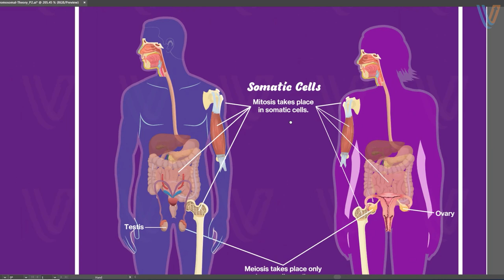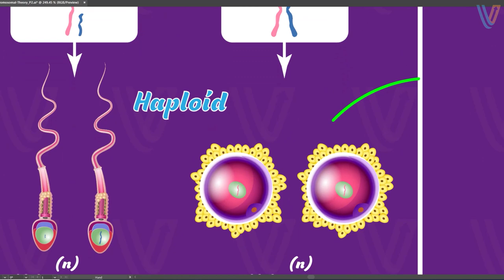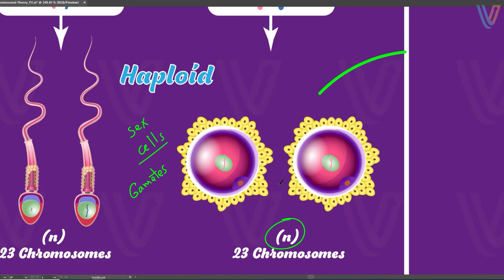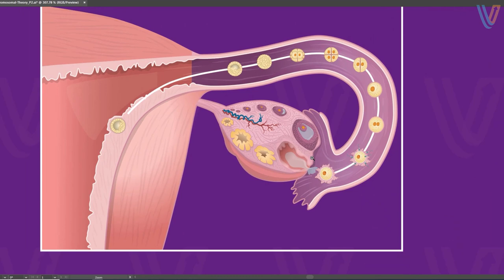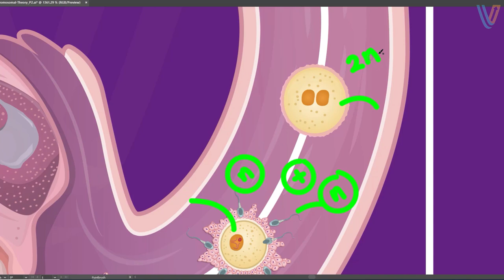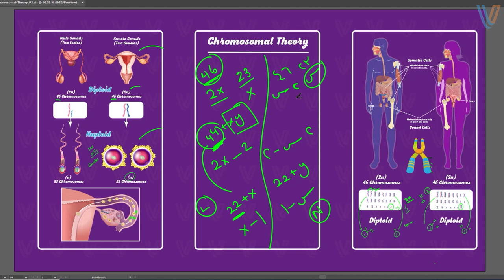اسس النظرية الكروموسومية | الجزء الرابع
اسس النظرية الكروموسومية

توجد الكروموسومات في الخلايا الجسدية في شكل ازواج متماثلة
تحتوي الخلايا الجنسية او ما يعرف بالامشاج او الجاميتات على
نصف عدد الكروموسومات الموجوده في الخلايا الجسدية وذلك
نتيجة للانقسام الميوزي (الاختزالي) لخلايا المناسل حيث تنقسم
ازواج الكروموسومات المتماثلة الى مجموعتين متساويتين من
الكروموسومات تتوزع على الامشاج ودي النقطة الثانية في اسس النظرية

اكدت النظرية ايضا ان كل زوج من الكروموسومات يسلك
سلوكا مستقلا عند انتقاله في الامشاج

ايضا ذكرت النظرية الكروموسومية انه عند الاخصاب
يندمج المشيج المذكر مع المشيج المؤنث لتكوين الزيجوت
ليعود العدد الزوجي للكروموسومات من جديد

Inheritance of traits
الفصل الأول | الكروموسومات والمعلومات الوراثية
Chromosomes and Genetic Information